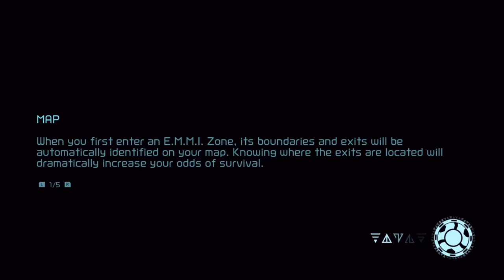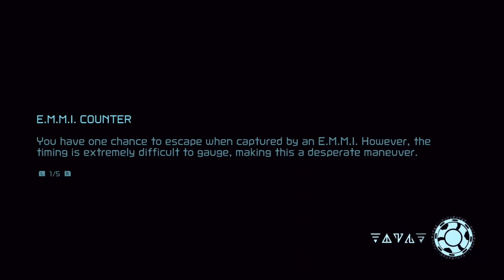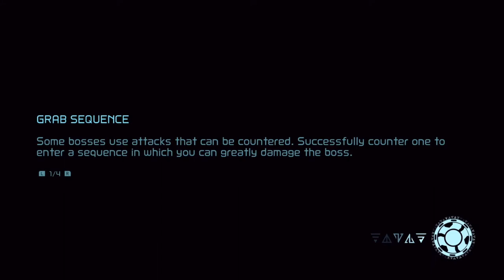DooP Plays: Metroid Dread (Part 2) - - modCheck Please!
First Playthough ever uploaded!!

Feedback appreciated in the comments!